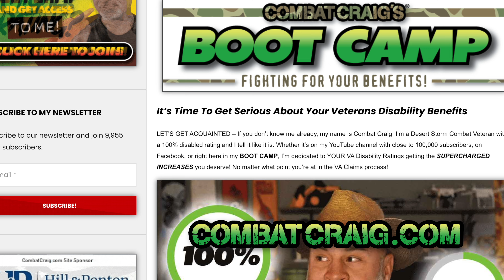VA Disability Benefits for Respiratory Conditions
What’s not surprising is that VA doesn’t like to rate the two conditions separately and they will most likely combine them into one VA disability rating.  It’s important to understand the VA ratings process to make sure you are getting the benefits you deserve.

The VA disability rating system is complicated, and if your medical condition includes sleep apnea and asthma, it can be difficult to determine the right combination of ratings that best reflect your disability level. That’s why it’s important to work with an experienced VA claims attorney who can help you navigate the process and ensure that your claim is accurately evaluated so that you get the full benefit of your service-connected disabilities.

38 CFR 4.96(a) prohibits the assignment of separate evaluations for co-existing respiratory conditions rated under 38 CFR 4.97, diagnostic codes 6600 through 6817 and 6822 through 6847.

Asthma is DC 6602 and sleep apnea is 6847. So, if approved for both asthma and sleep apnea, you will get the greater percentage only. EXAMPLE:

EXAMPLE: If you have a 30% rating for Asthma and you won 50% for Sleep Apnea, the Asthma would go to 0% and you'd just get the 50% for Sleep Apnea.

🔵 If you are looking for a Nexus Letter for Mental Health and all other Medical Conditions, here is the email of one of our partners: (Please Include Your Phone #)